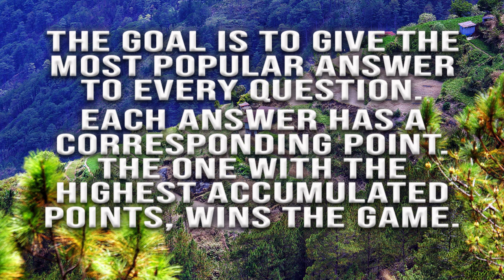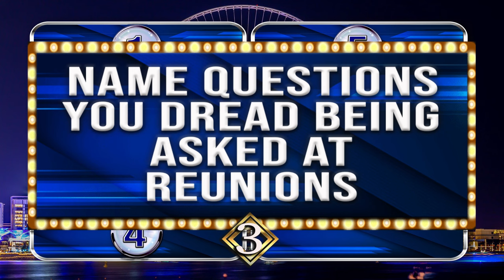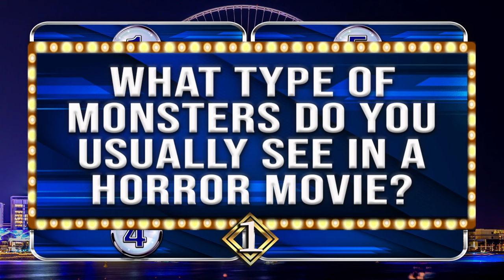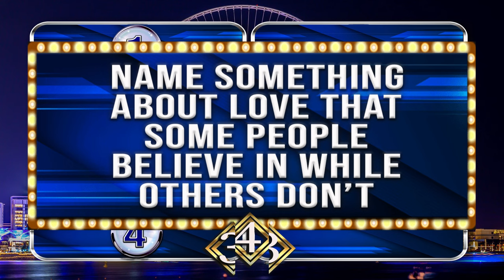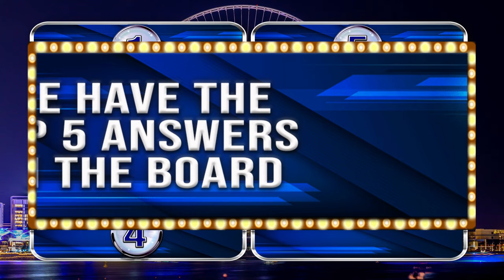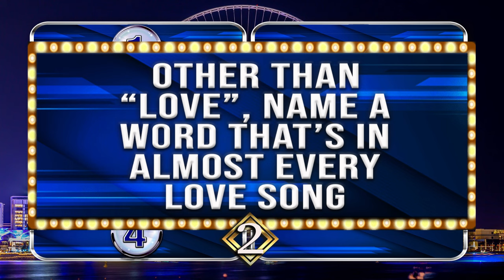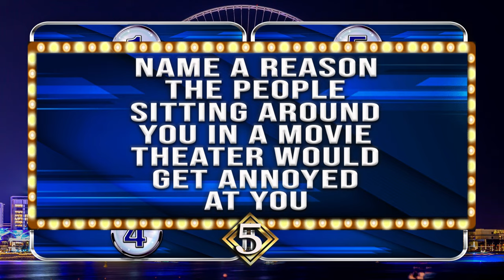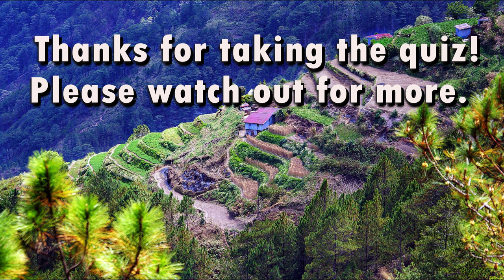THE FAMILY FEUD GAME | THE SURVEY GAME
This is a game created for 2 people or groups. The pace of the video may be fast but you can always pause the video to provide more time. The concept is to have 2 people or groups play while another is listing each one's answers. Each answer has a corresponding point. The one with the highest accumulated points wins. Have fun!!!

Picture Credits:
Background: Image by analogicus from Pixabay
Blue background: Image by elitedigitalpereira from Pixabay
Abstract Image by Tomislav Jakupec from Pixabay

Cordillera Mountains
Image by Richard Mcall from Pixabay